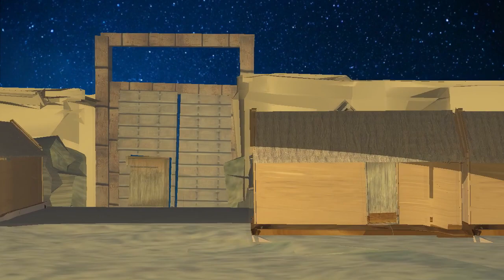Indio Sombra - Rescate en La Fortaleza Protectora Argentina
Capitulo anterior - Indio Sombra y la Fortaleza Protectora Argentina